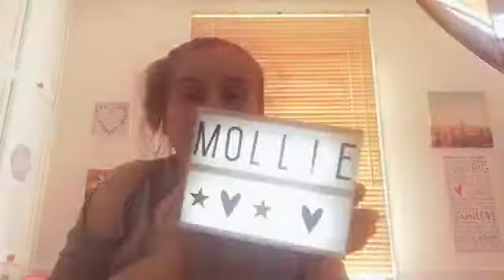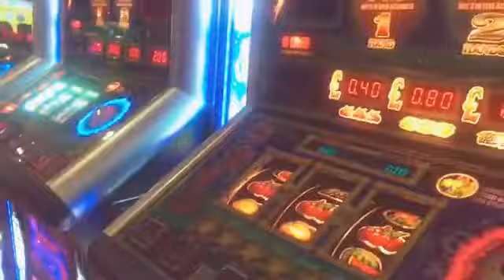Metrocentre vlog and makeup fails😳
Welcome back to a whole new year of vlogs to come!! ❤️